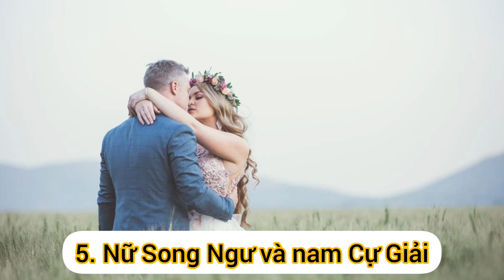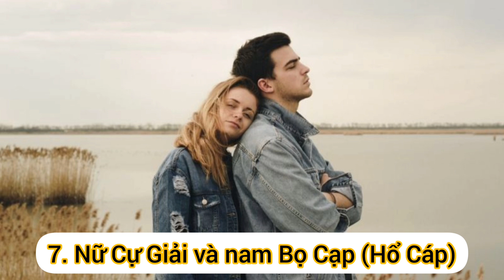10 cặp đôi hoàng đạo dễ yêu nhau từ cái nhìn đầu tiên | Mật ngữ 12 chòm sao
10 cặp đôi hoàng đạo dễ yêu nhau từ cái nhìn đầu tiên | Mật ngữ 12 chòm sao

Ấn tượng từ lần gặp gỡ đầu tiên có vai trò rất quan trọng đối với nhiều người, có tạo được thiện cảm và thu hút được đối phương hay không sẽ chứng minh được giá trị của người đó trong mắt nửa kia.

Có những cặp đôi hoàng đạo ngay từ lần gặp đầu tiên đã cảm mến nhau, thậm chí trúng luôn tiếng sét ái tình, có khả năng viết nên câu chuyện tình yêu lãng mạn, ngọt ngào. Bạn có tò mò muốn biết đó là cặp đôi hoàng đạo nào không? Hãy cùng Mật ngữ 12 chòm sao tìm hiểu qua nội dung dưới đây nhé!